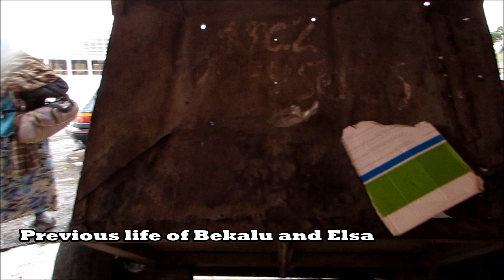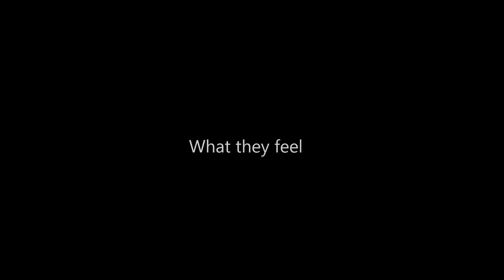Bekalu got new house with his family in Addis Ababa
With help of Rising Children of Ethiopia (RCE), Bekalu and his family moved to new house from street. Please keep this help sustainable by donating on our website risingchildrenofethiopia.org